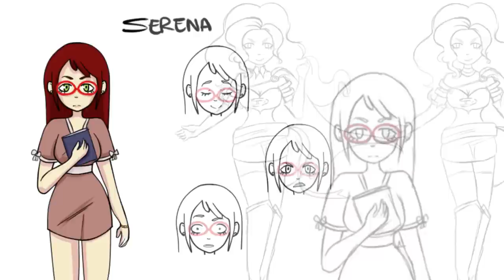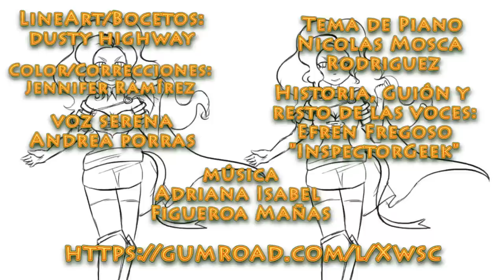Defensoras del Universo - Semillas de Fe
Serena es una chica que tiene un poder más grande del que puede pensar.

Lineart y Bocetos:
Dusty Highway

Color y correcciones:
Jennifer Ramírez

Voz de Serena:
Andrea Porras

Interprete en Piano:
Nicolas Mosca Rodriguez

Historia, Guión y resto de las voces:
InspectorGeek